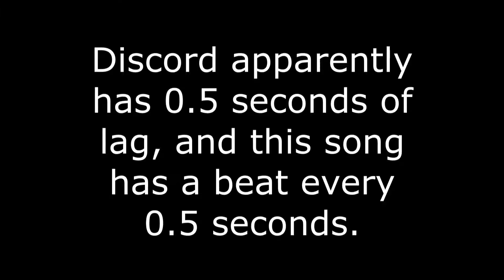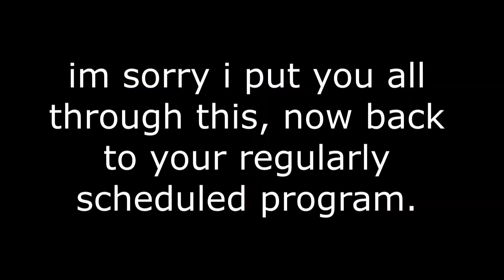Wind Waker Randomizer: What will Grandma give me?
On this epic episode of Wind Waker Randomizer, we run from Shrek and imitate Bonesaw from the first live action Spider-Man movie featuring Toby McGuire. Granny gives Link a letter with a present. What will the present be?! Who knows?! Link beats the Battleship clone minigame with one bomb to spare and then immediately after gets a perfect score.